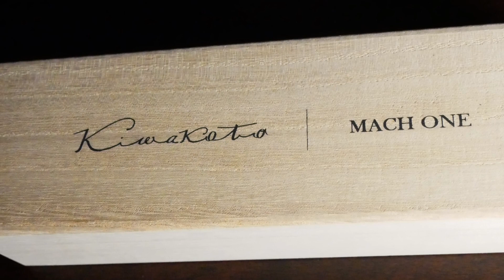『錦楓（きんぷう）』-ヴァイオリン用肩当て『Kiwakoto × MACH ONE』【アメリカヤ楽器店78周年記念限定モデル】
『Kiwakoto × MACH ONE』
【アメリカヤ楽器店78周年記念限定モデル
ヴァイオリン用肩当て】
『錦楓（きんぷう）』です。

カナダの『MACH ONE』ブランドの肩当ては、
ヴァイオリン製作者の
ピーター・マッハ氏が
人間工学にもとづき開発された肩当てです。

こちらの
『Kiwakoto × MACH ONE』
『錦楓（きんぷう）』は、
某雑誌でも有名な
『デュカル福井』さんのプロデュース。

カナダの『MACH ONE』ブランドと
京都の『Kiwakoto』ブランドの
長距離コラボレーションモデルです。
『Kiwakoto(際殊(きわこと))』とは、
古語で『格別であるさま』という意味のデザインブランドです。

こちらのモデル『錦楓（きんぷう）』は、
美しい京都の『錦のように紅葉した楓』のイメージが素敵な
『極上肩当てモデル』です。
京都の伝統工芸士の
村田紘平さんの『美』が輝く
『引箔』の技術が、
カナダの『音を響かせる』という
『機能的魅力のあるメイプル材の肩当て』と融合した
【芸術作品】といえる『肩当て』です。

こちらの
『Kiwakoto × MACH ONE』
『錦楓（きんぷう）』は、
10本限定となっております。

そして、この当店限定モデル
『錦楓（きんぷう）』が、
『Kiwakoto × MACH ONE』の
記念すべき
【最後のモデル】となるとのことです✨

（完売次第販売終了となります。ご了承くださいませ）

「あなたの人生に素敵な音楽を」